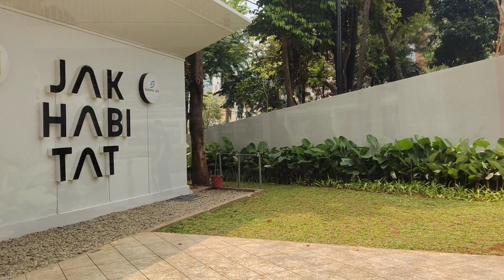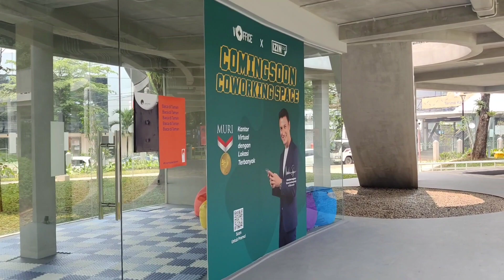MARTHA CHRISTINA TIAHAHU‼️INSPIRASI NAMA TAMAN LITERASI BLOK M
AROUND JAKARTA - Taman Literasi Martha Christina Tiahahu resmi dibuka pada Minggu sore, 18 September 2022 oleh Gubernur DKI Jakarta Anies Baswedan. Yuk belajar sosok inspirasi Martha Christina Tiahahu, srikandi dari Tanah Maluku yang menjadi salah satu panglima perang di usia yang baru 17 tahun!